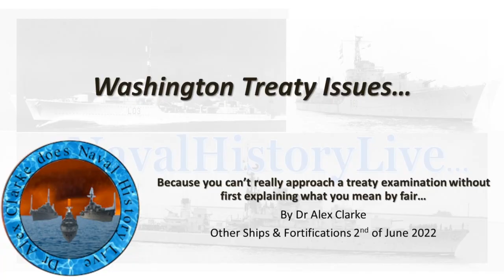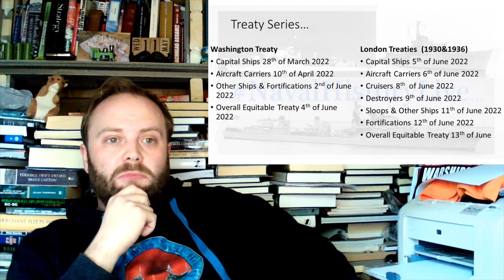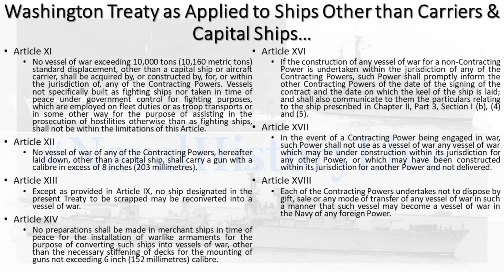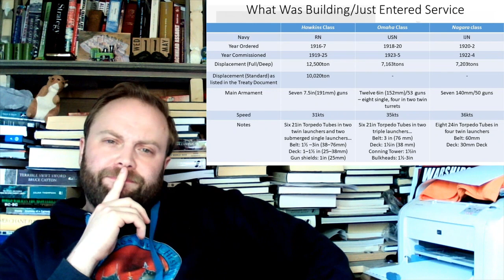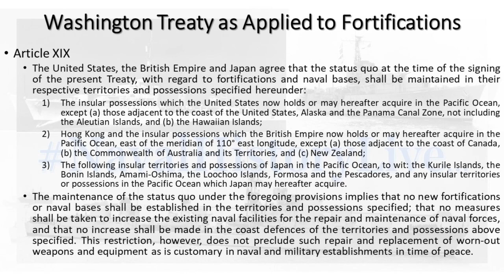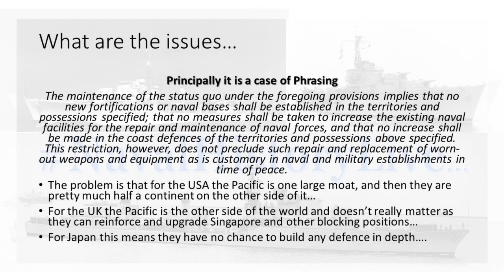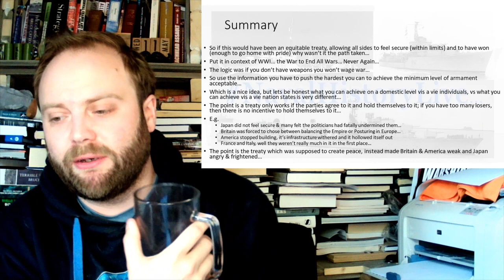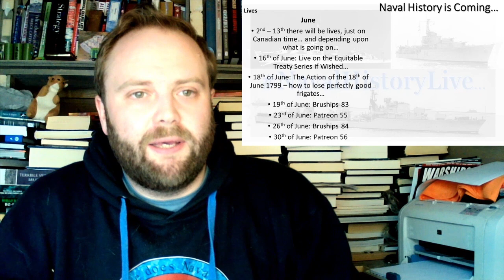An Equitable Washington Treaty: Other Ships & Fortifications (Long Patrol)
00:00 Other Ships & Fortifications
16:00 Part 2
32:00 Part 3
48:00 End